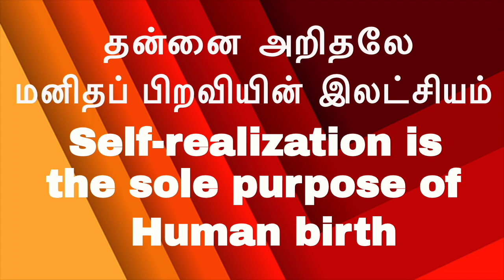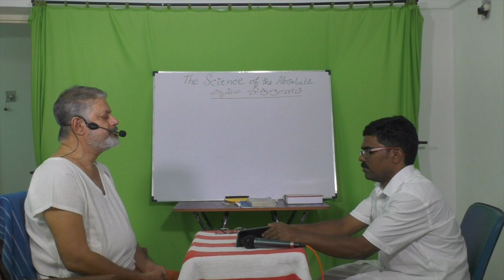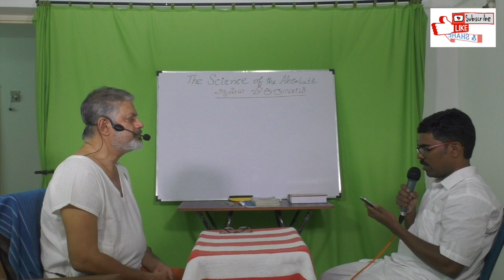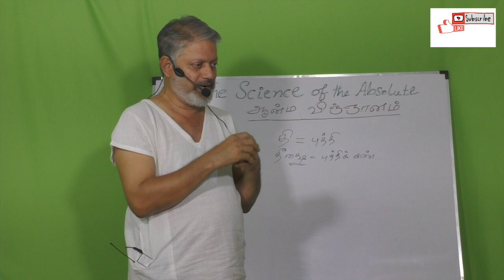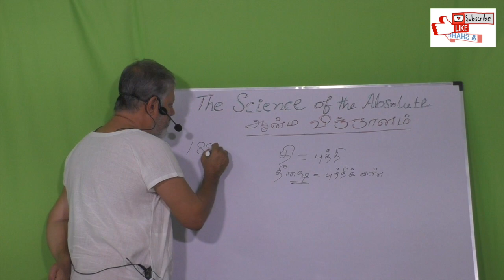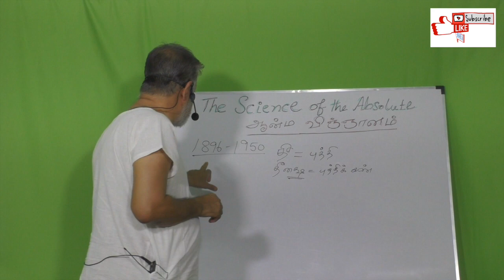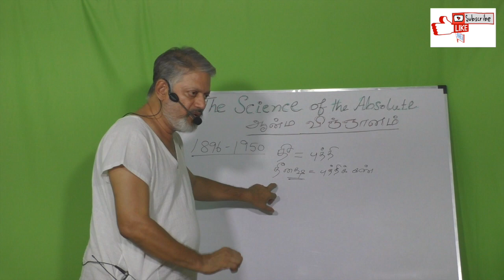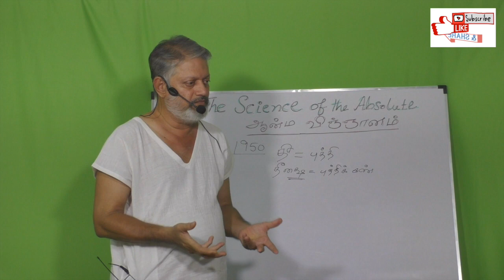(P-1)-தீக்ஷைக்கும் முக்திக்கும் என்ன சம்பந்தம்? Relationship between “Dheeksha & Liberation?”|Bliss